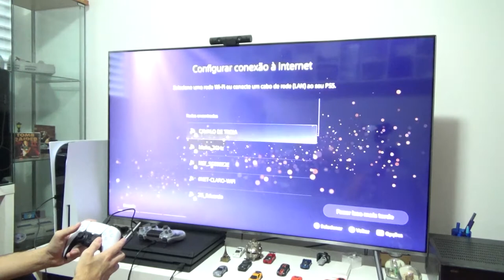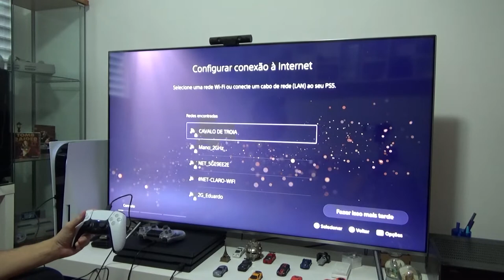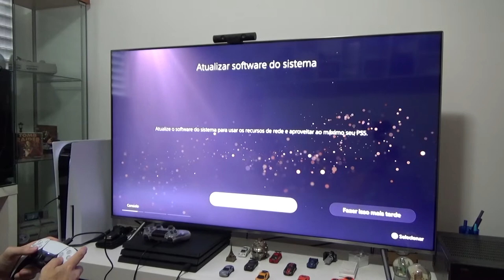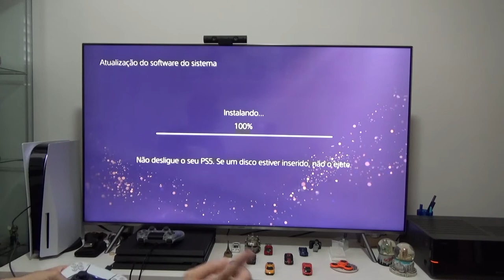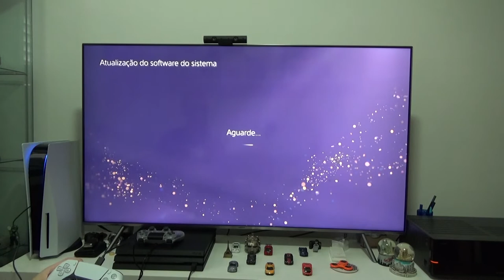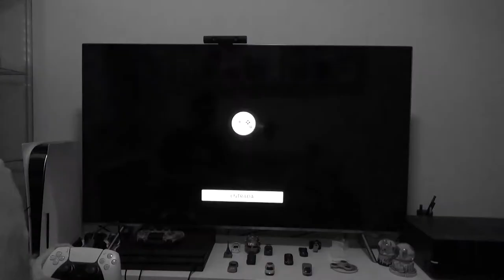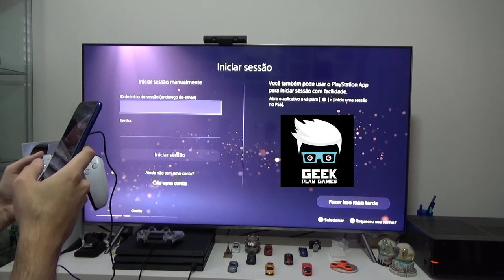CONFIGURANDO O PS5 - PRIMEIROS PASSOS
Vamos ver os primeiros passos para configura o PS5.